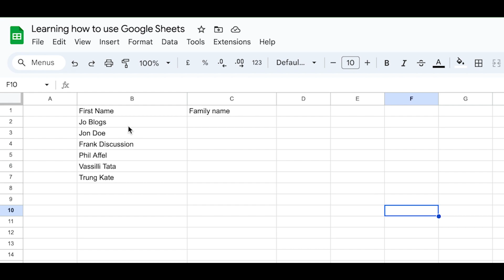Google Sheets: Split text into columns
In this 60 Second Skills tutorial, you will learn how you can clean up your data in Google Sheets using the split text to columns feature.